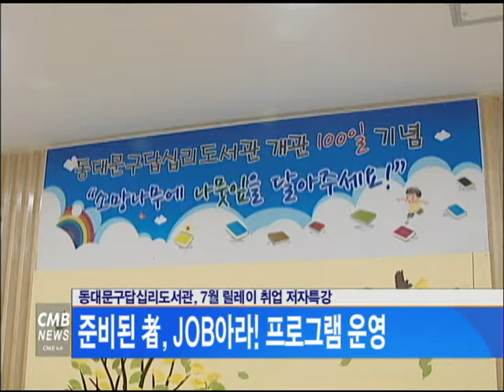[서울뉴스] 동대문구답십리도서관, 7월 릴레이 취업 저자특강 준비된 者, JOB아라! 프로그램 운영